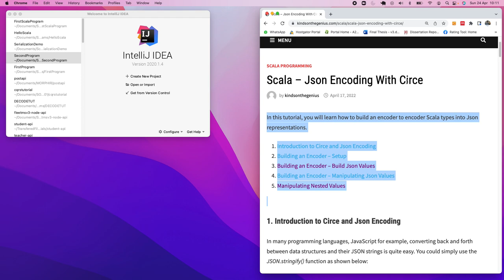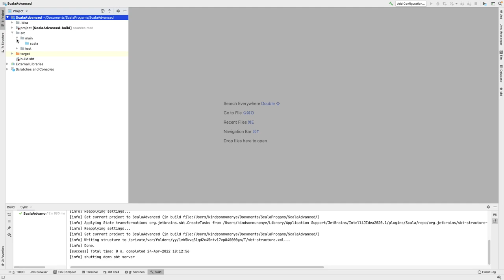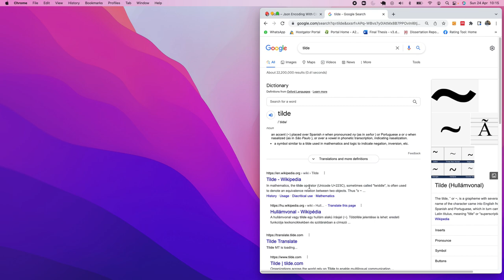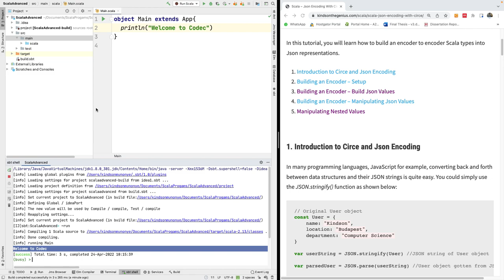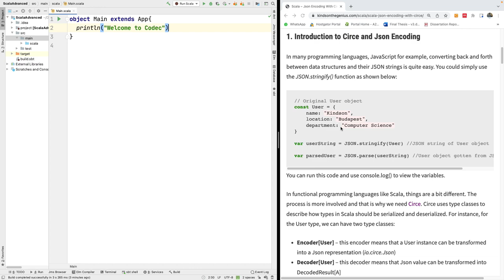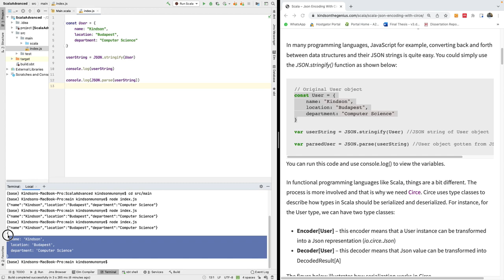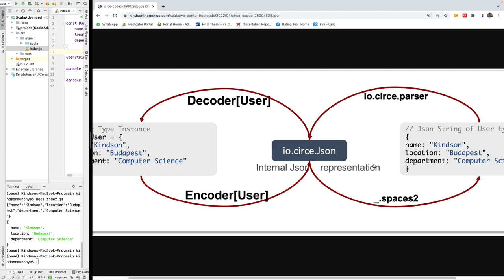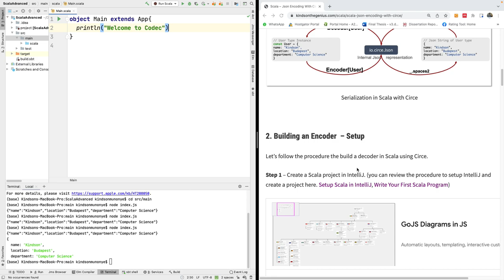Introduction JSON Encoding With Circe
First in the series of Json Encoding in Scala with Circe

The following is covered:

    Introduction to Circe and Json Encoding
    Building an Encoder – Setup
    Building an Encoder – Build Json Values
    Building an Encoder – Manipulating Json Values
    Manipulating Nested Values